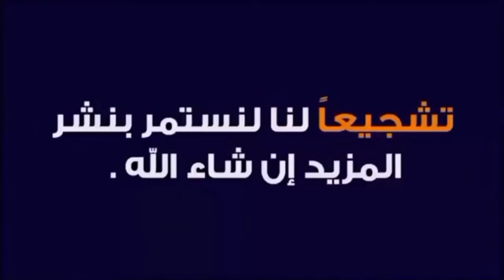أم تعامل ابنتها بقسوة ودائما تدعو عليه وبعدها حدثت الكارثة │فيلم قصير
لو الفيديو عجبكم ياريت تعملوا  وتدعمونا فيلم قصير يحكى قصة ام تعامل ابنتها بقسوة ودائما تدعو عليه وبعدها حدثت الكارثة .